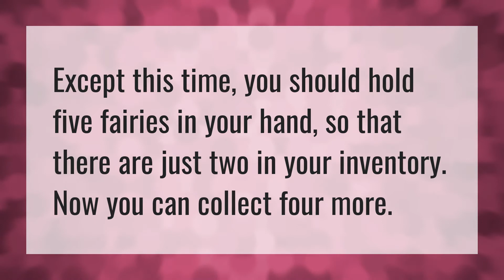How many fairies can you hold Botw?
How To Catch A Leprechaun Book • How many fairies can you hold Botw?